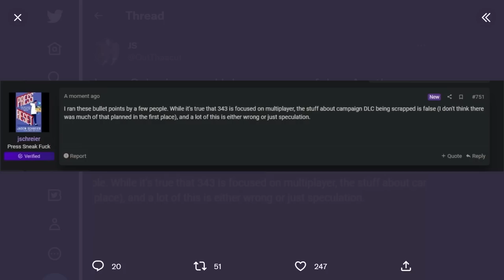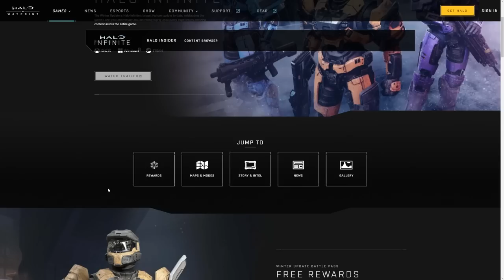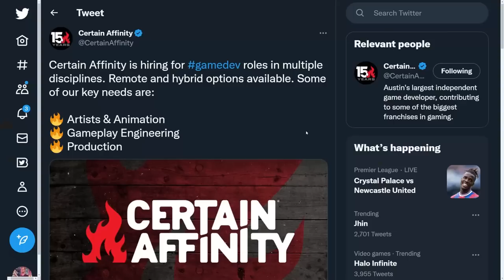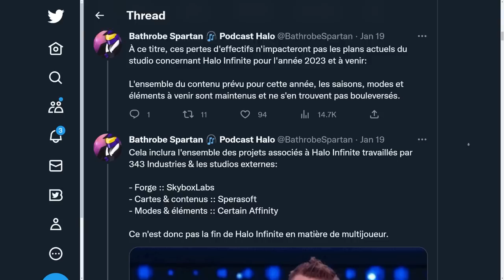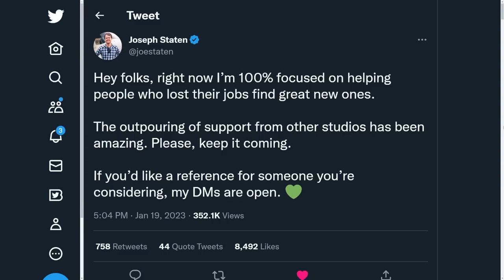Halo Infinite Campaign DLC Was Never a Thing! Joe Staten Responds to Layoffs! Halo News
Campaign DLC Never Was a Thing - 0:00
Tatanka Devs Are Hiring - 3:22
Joe Staten Response! Season 4 cut? - 4:53